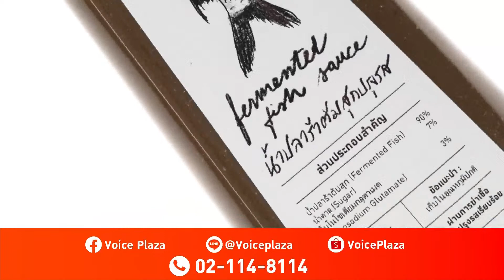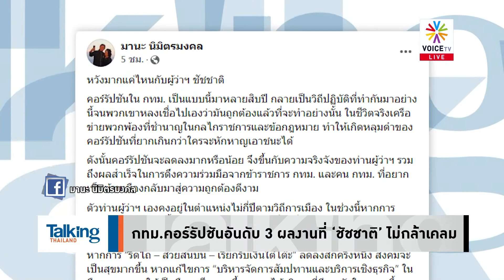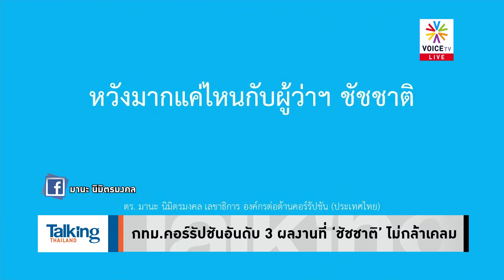Talking Thailand - ทหารแทรกแซงการเมืองจนเกิดความไม่ไว้ใจ สะท้อนชัดจัดงานดนตรีคนไม่อยากเข้าร่วม